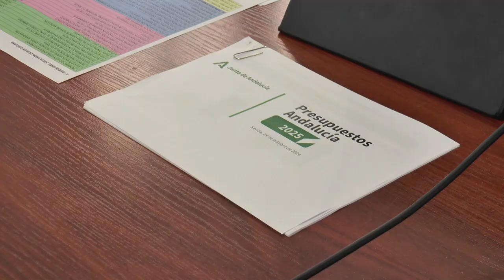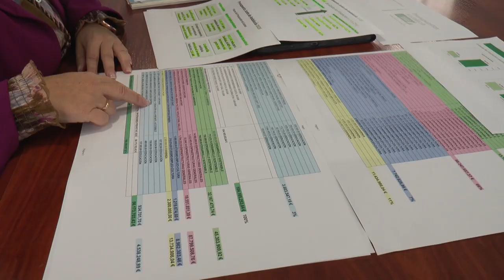CHICLANA | EL PP DESTACA QUE LOS PJA DESTINAN 56 MILLONES EN INVERSIONES ESPECÍFICAS PARA CHICLANA